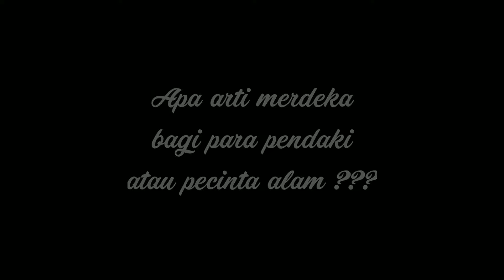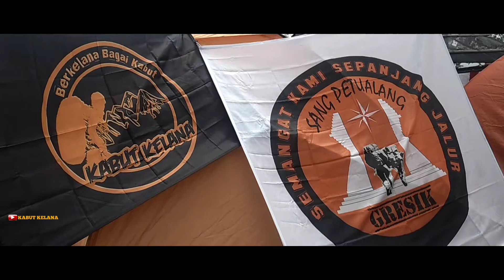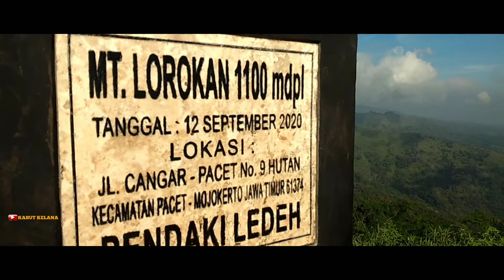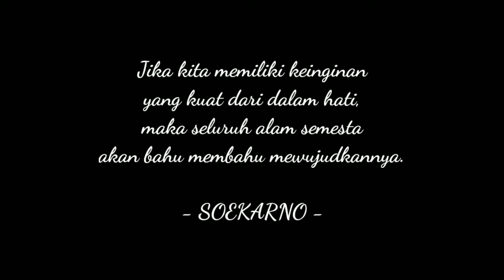Upacara Kemerdekaan Di Gunung Lorokan Cinematic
Pendaki dan pecinta alam tumpah ruah dalam acara upacara kemerdekaan Republik Indonesia yang ke 77 yang di laksanakan pada rabu (17/08/22) di puncak gunung lorokan pacet mojokerto jawa timur.

Tak hanya upacara bendera, acara ini juga di meriahkan dengan kegiatan lomba, di antaranya lomba tarik tambang, balap karung serta balap kelereng.

Gunung yang mempunyai ketinggian 1100 mdpl ini mempunyai daya tarik luar biasa, hanya butuh waktu sekitar 30 menit untuk sampai puncak. dari sini kita bisa melihat gagahnya puncak gunung welirang, hamparan exotisnya gunung anjasmoro, serta puncak pawitra yang nampak indah dari kejauhan.